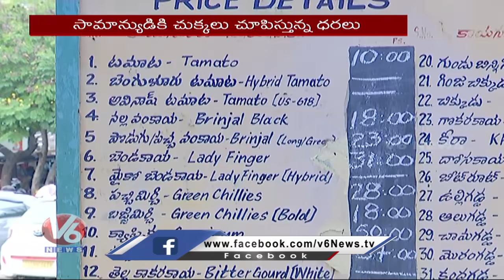సామాన్యుడికి చుక్కలు చూపిస్తున్న కూరగాయల ధరలు : Vegetables Prices Hike | V6 News